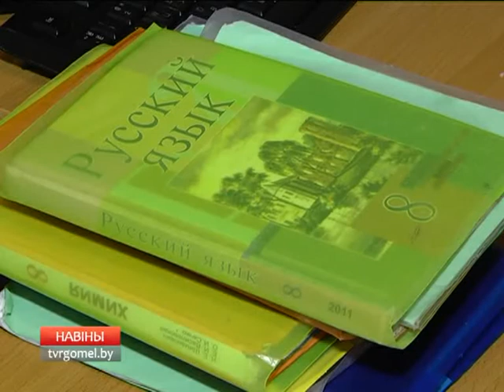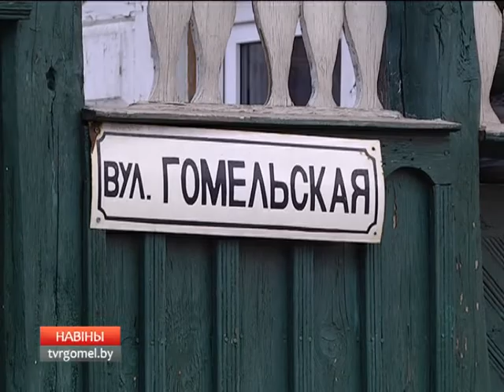Молодым семьям стало проще погасить кредит на строительство или приобретение жилья